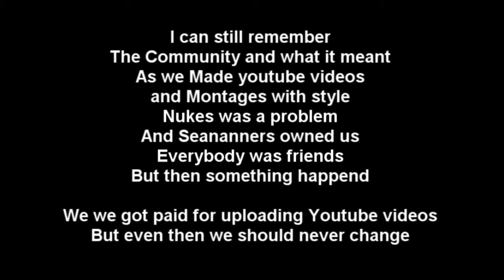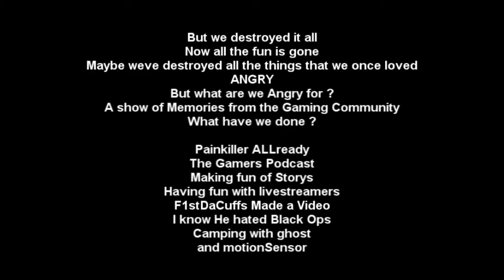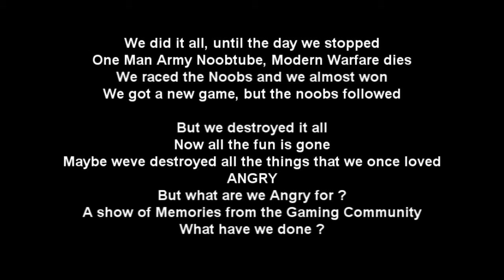ThatProvakGuy - Memories of the Gaming Community - NEW COD SONG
READ ! Song About The Gaming Community.
Players in the Lyrics :
F1stDaCuffs
Woody'sGamertag
Gunit123
Seananners
And Everyone from PainKiller AllReady